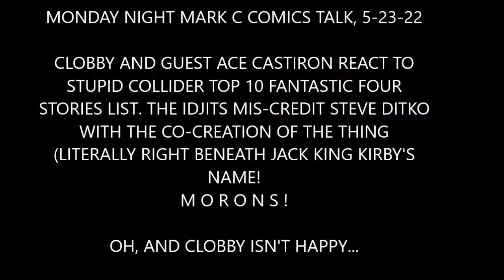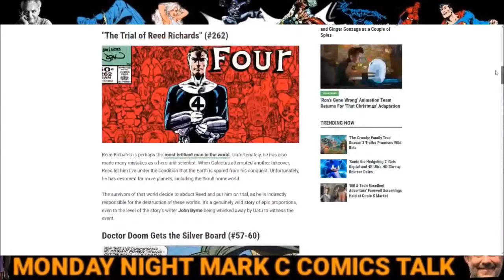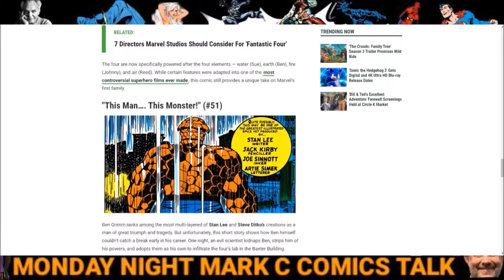"THIS COLLIDER...THIS MORON" CLOBBY YELLS AT DUMB COLLIDER LIST With Guest ACE CASTIRON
Please Check Out My Facebook Group Clobberin' Time's Baxter Building Basement

Please Check out the literary works of my Wonderful First Officer, and Trek Talk Co-Host, Raquel Briggs

Please Check out Raymond Feliciano's SF Book: All's Fair: A Dolphin Wars Novel On His

They are all good friends and all do great videos and streams.